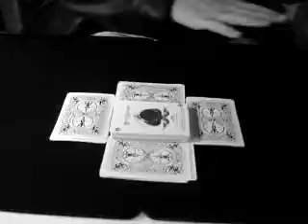A nice coin vanish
Coin vanish done by dalton